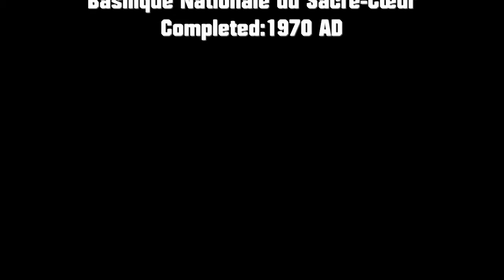Brussels TOP 10 buildings.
The 10 most interesting building in Brussels,Belgium.